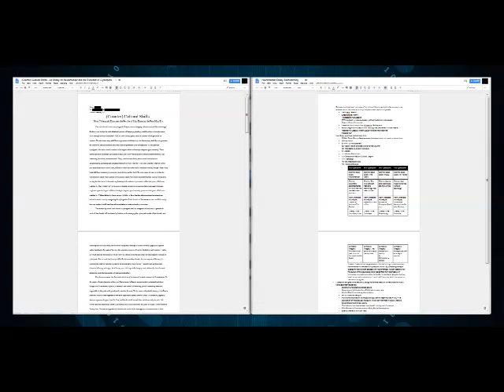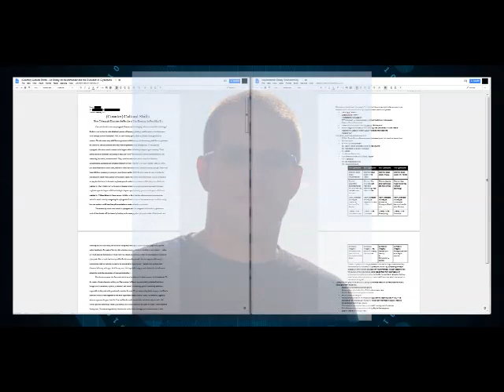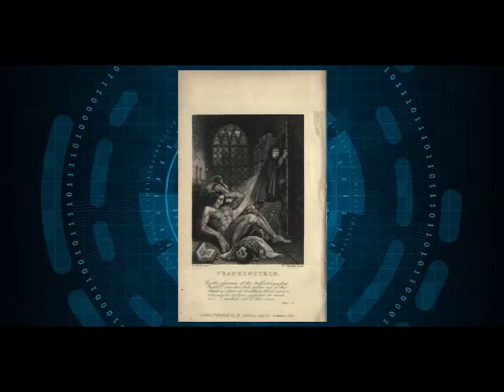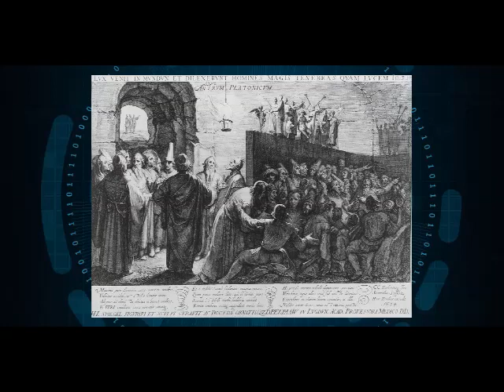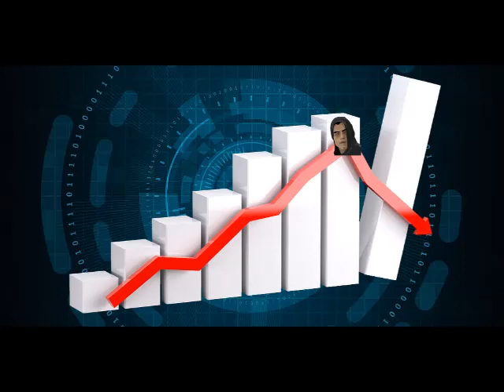The World's Most Pretentious Cyberpunk Essay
Here's a textual version of the original essay for anyone who wants to read it or leave comments on it

The video's new title was chosen as a stylistic wording to be more in-line with what I hope can eventually become a more thorough playlist of "The World's Most Pretentious Essays".

Citations include:

1. Gibson, William. “THE MATRIX: FAIR COP.” William Gibson - Offical Website, Authors on the Web, 28 Jan. 2003,

3. “The Matrix (1999) - Release Info.” IMDb, Amazon.com, Inc.,

4. Kiger, Patrick J. “The '90s: Science and Technology.” National Geographic, Twenty-First Century Fox Inc., 8 June 2014,

5. Urbina, Artemio. “Metal Gear Solid 2 Ending Analysis.” JUNKER HQ,

6. Cozza, John, and Dana Krempels. “Agonistic Behavior in Betta Splendens.” College of Arts and Sciences - University of Miami,

7. Axelrod, Julie. “The 5 Stages of Grief & Loss.” Psych Central, 19 Feb. 2017,

Credit for visual material complied here goes to:

YouTuber 'HereInMyCar' for the footage of MGS2 cutscenes which I thank him for having uploaded

pxhere for images at 1:50 & 1:53

Wikimedia for images at 1:23, 1:25, 1:56, 2:45, 4:00, 4:20, 4:25, 4:40, 6:55, 8:00, 8:35, 8:40, 9:40, 10:40, 11:45

MaxPixel for images at 1:42, 2:05, 8:50

Pixabay user 'Clker-Free-Vector-Images' for images at 1:46, 3:57

flickr user Sharat Ganapati for image at 5:00

flickr user 'Steve Troughton' for image at 6:35

pixabay user 'geralt' for image at 6:40

flickr user 'Antonis Lamnatos' for image at 7:40

piq user 'Kidkinobi' for image at 8:25

flickr user 'Bryan Allison' for image at 10:25

SVG Silh for image at 11:26

flickr user 'We Are Neo' for image at 11:30

flickr user 'James Letterbed' for image at 11:55

defense.gov for image at 12:10

pexels user 'CC Henry' for image at 13:55

Metal Gear Wiki for images at 13:56 & 14:01

Metal Gear Informer for image at 14:04

Spinoff Editor Sam Brooks for images at 13:59

Pixabay user 'Pixaline' for image at 16:53

flickr user 'Neil Cummings' for image at 17:00

pexels user 'Goga Gogidze' for image at 17:18

pixabay user 'B_A' for image at 17:35

pixabay user 'Spottedfins' for image at 18:20

pixabay user 'Viscious-Speed' for image at 18:28